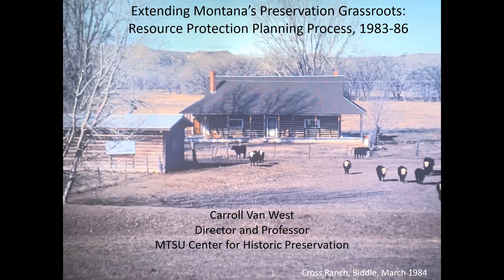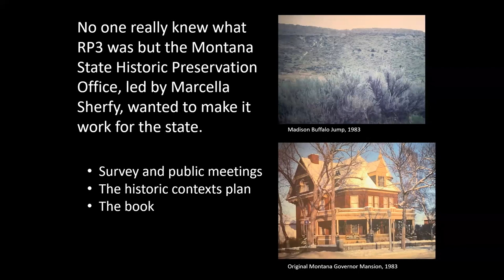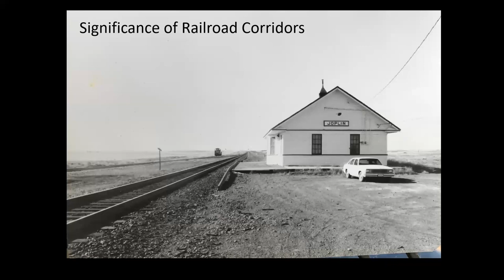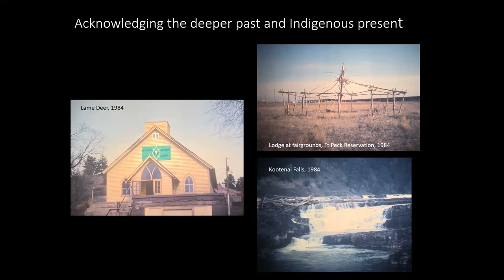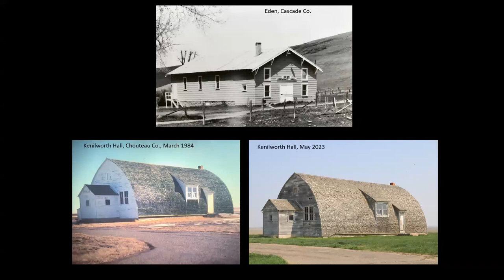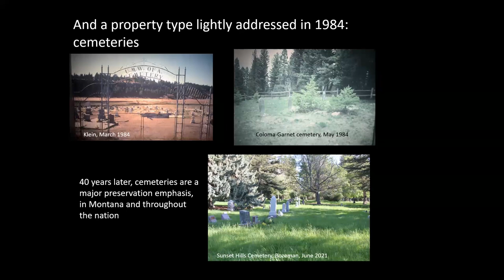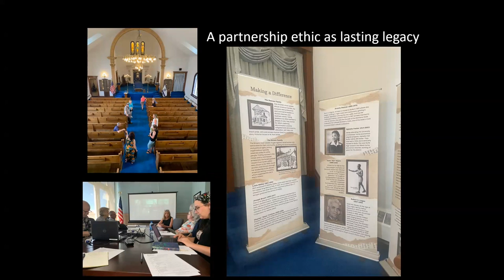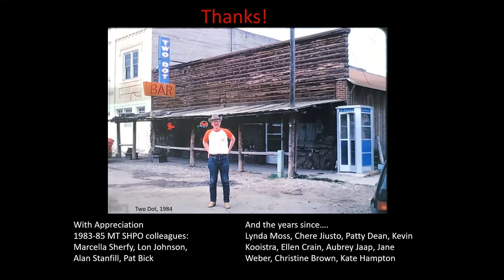Extending Historic Preservation’s Grassroots in MT: Resource Protection Planning Process, 1983–1986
How historians and preservationists define historical significance and recognize historic sites changes as history happens and as new research becomes available. Middle Tennessee State University Center for Historic Preservation director and professor Carroll Van West offers his perspective on how Montana’s grassroots preservation movement has changed over the last forty years in "Extending Historic Preservation’s Grassroots in Montana: The Resource Protection Planning
Process, 1983–1986." Van West’s presentation looks back on images he captured in a 1980s planning survey alongside his images from the last seven years, revealing what he missed and highlighting issues that shape preservation efforts today